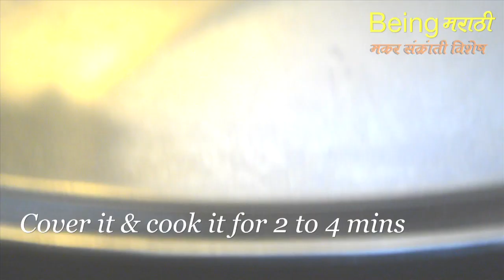भोगीची भाजी | Bhogichi Bhaji Recipe In Marathi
Makar Sankranti , Sankranti or Sankranthi marks the transition of the Sun into Makara rashi (Capricorn) on its celestial path. Traditionally, this has been one of many harvest days in India.Owing to the vast geography and diversity of culture in India, this festival is celebrated for innumerable reasons and in innumerable ways depending on the climate, agricultural environment, cultural background and location.
Bhogichi Bhaji is the special vegetable that is prepared on occasion of Bhogi i.e. one day prior to Sankranti. Traditionally is it cooked without onion and garlic.
Bhogi is the day preceding Sankranti, when a traditional Maharashtrian dish of mixed vegetables is prepared.  The preparation not only makes for a delicious platter but also helps in counter attacking cold.
After all winter is the perfect time in India when all vegetables are easily available. This is prepared by using maximum amount of sesame seeds which are considered healthy when having during cold days. Warm up your tummies this winter with this very healthy, hearty and nutritious dish!
.BHOGICHI BHAJI
ingredients:
1 Bowl of Chakwat
1 Small Bowl of Peanuts
1 Carrot
2 to 3 Small pieces of Sugarcane
1 Green brinjal
1/2 Bowl of Pawta / Lima beans
5 to 6 Ghewada / Green beans
1 Small Bowl of Harabhara / fresh green grams
1 Small Bowl offer (Indian Zizyphus)
1 Hurda (Jowari kanis)
1 to 2 Gavhachya lombya
1 Bowl of Bengal Grams / Chana dal
6 to 7 Garlic Cloves
1 tsp Cumin Seeds
4 to 5 dry Red Chilies
1 and 1/2 tsp Peanut Powder
1 and 12 tsp sesame Seeds
1 tsp Mustard Seeds
1 Pinch of Asafoetida
Salt to taste
oil as per requirement

Method:
Take all the Green vegetables in bowl
Wash the vegetables well
Add Peanuts and wash it properly
Take Chana dal in Bowl
Wash and Rinse it
Take a pressure Cooker add all vegetables
Add some salt and chana dal to it
Add water and let it  pressure cook till 4 to 5 whistles
Grind Dry Garlic cloves Cumin sis and red chilies
Make Fine Paste
Heat pan and add oil to it
Add Asafoetida / Hing and Mustard seeds
Add Sesames seeds and Roast it for a while
Add Ground paste and let it cook
Check wheather vegetables are cooked properly
Add Cooked vegetables in pan containing Masala and let it cookCook it for 5 mins
Finally add Peanuts Powder
Cover it and cook it for 2 to 4 mins
Bhogichi Bhaji is ready to serve